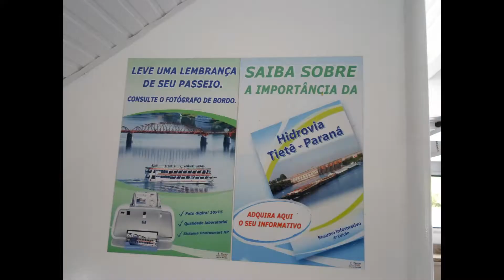BARRA BONITA, CIDADE SIMPATIA!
GRUPO XANGÔ ; Turismo São Jerônimo.